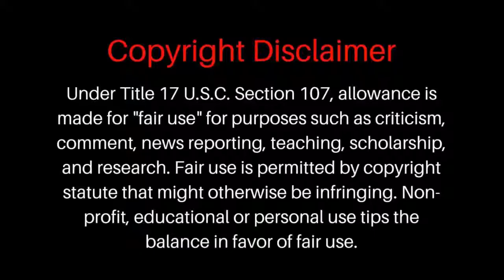Shinchan In Hindi New Episode 2021 Shinchan Horror Episode In Hindi Hiroshi Ho 2